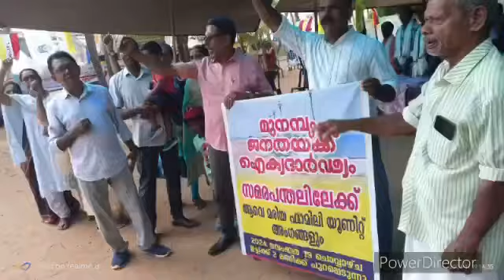മുനമ്പം ജനതക്ക് ഇടുക്കിയുടെ അഭിവാദ്യങ്ങൾ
Munambam issue/ reji nalanda/ CS rejikumar/ Wakaf issue/ wakkab
മുനമ്പം